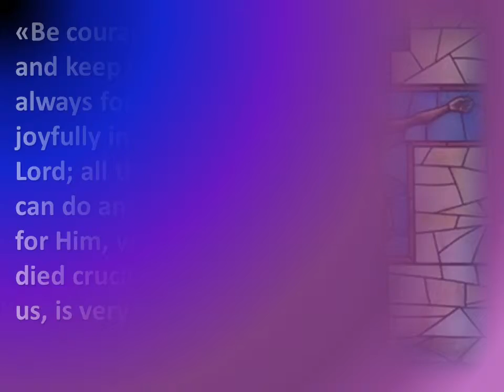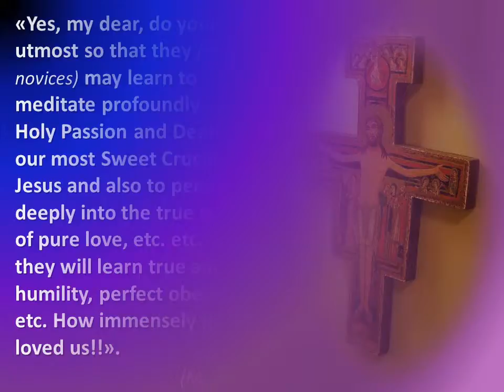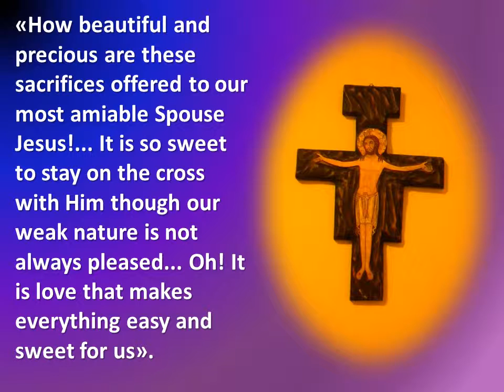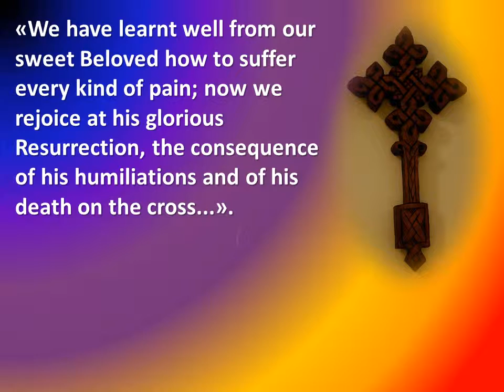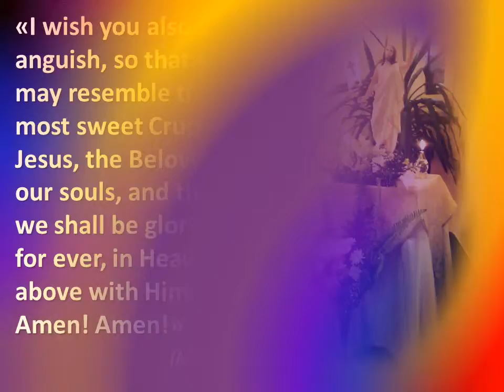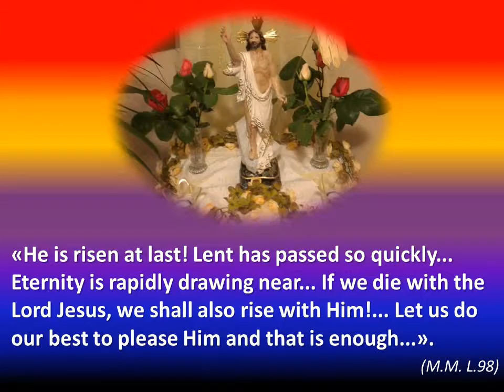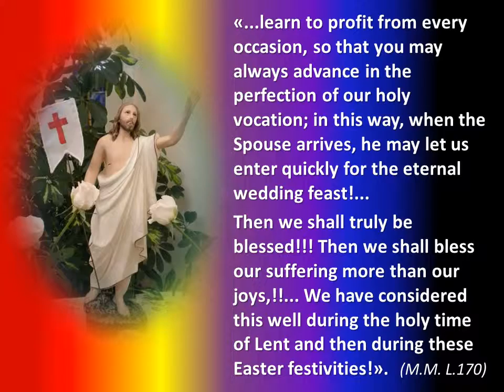LENT and EASTER with M Margherita